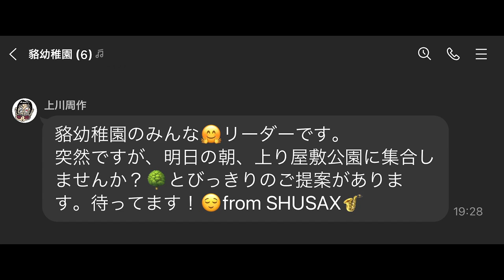貉幼稚園 - あてのない旅 (Music Video)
貉幼稚園 - あてのない旅
映画「ジャパニーズスタイル」主題歌

揺られるように
背を預けて白線沿いに
12時の鐘の音を
越えられたのなら

煌めいた思い出と
刻まれた後悔が
記憶に車輪の跡を残していく

今を愛する自意識と
過去を毛嫌う矛盾が
僕らの足を止めるなら
未来は誰にも見えない所に

行こうか 海岸線沿いを
行こうか この道の先へ
眺めてた地図を 真っ白に塗り潰して
行こうか 空の続く限り
行こうか この先の世界へ
ただ風に任せて 鼻歌を流しながら

顔を隠して言葉だけ
幸せを謳っている
手の中の目を覗けたのなら

見栄を愛する自意識と
嘘を毛嫌う矛盾が

行こうか あの未知の先へ
眺めてた地図を 真っ白に描き直して
がらくたに煩く揺られて
行こうぜ この先の世界へ

走り出すテールランプが
僕らを引き寄せる
着いていこう 後を追って
あてのない旅へ

あてのない旅へ

[Member]
Gt&Vo:YUSHIN(Yushin Shinohara)
Ba:SSK Sasaki
Key:Siacchan(Ai Okabayashi)
Dr:Mocho(Takuro Kamikawa)
Sax:SHUSAX(Shusaku Kamikawa)
MV director:Ken Ninomiya

[Support]
Gt:Takashi
Dr:Yuki Okabayashi
Recording,Mixing&Mastering Engineer:Hayashi